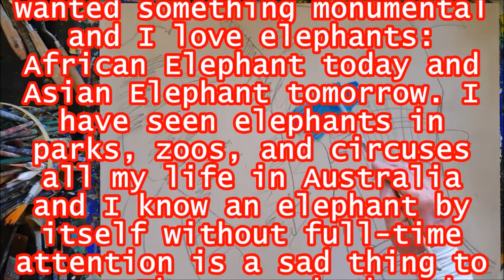299 of 365 - Year-Long Daily Painting Challenge - African Elephant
I do this painting challenge because it is hard work. I refuse to fall for all the useless celebrity nonsense and war on academia in favour of hopeless people with platforms on social media. Doing something that requires viewers to experience the depth of my thoughts through artwork means others need to discover their own ideas, places, and beliefs about the world. Abstract marks challenge conventional views of beauty and need free thought; there is no abstract painting in North Korea.
I have always been an Outsider artist which suits me fine. So, I see my work as a way of observing the world about me because it interests me beyond what is obviously seen. My fast-painting style does not try to catch every detail, but rather a glance. After all, I was born in the great Modernist era where abstract expressionism created a new view of the world. I use my memories, and I maintain an artist diary for ideas and scenes that I can use. As well, I made ceramic creatures for many years, and it was my practice to keep a new artist notebook every year. Art practice’s role is self-discovery and self-expression.
The paintings are done with acrylic paint on heavy canvas-style papers which range from cotton to synthetic, and Gesso on thick recycled acid-free surfaces. Serious painting or any other form of artwork is generally a solitary activity that suits people on the Autism Spectrum.
I believe the attack on the Ukraine changes everything. The world may not go into global conflict, but it will feel like it. The pandemic is still with us, global warming is a reality, and autocratic rule will diminish our lives.